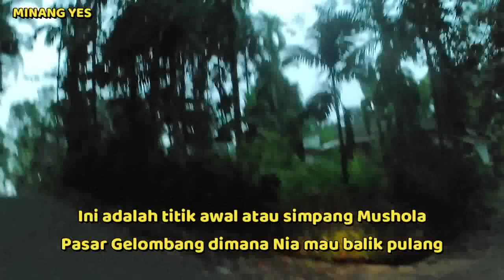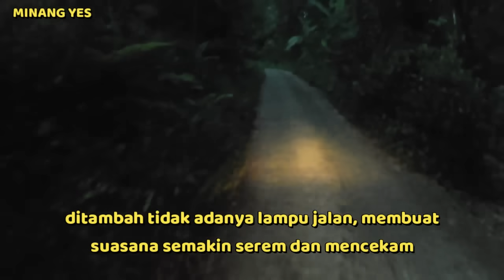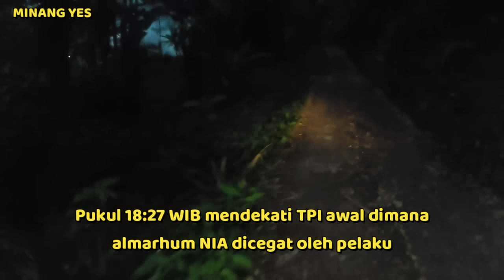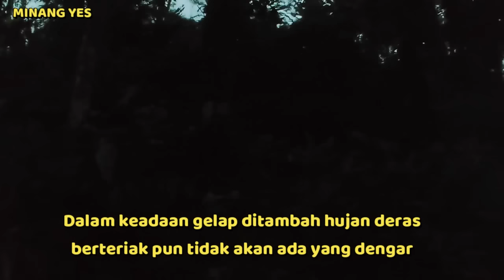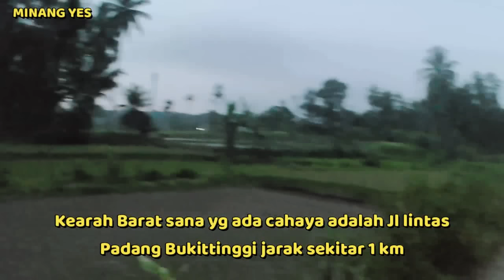GEGER! Kesaksian Pengunjung Makam NIA KURNIA SARI Almarhumah Mengeluarkan Aroma Wangi?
Masya Allah! Kesaksian Pengunjung Makam NIA KURNIA SARI Almarhumah Mengeluarkan Aroma Wangi